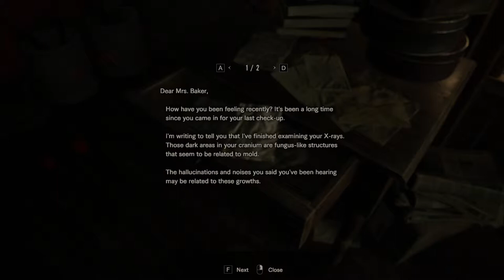Who pays the bills... | Part 10 - TagTeam - Resident Evil 7